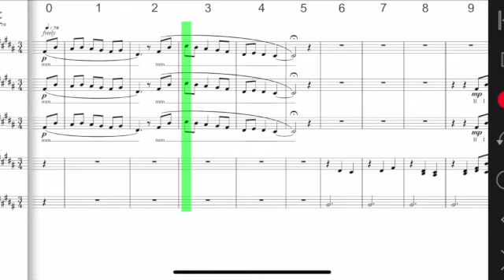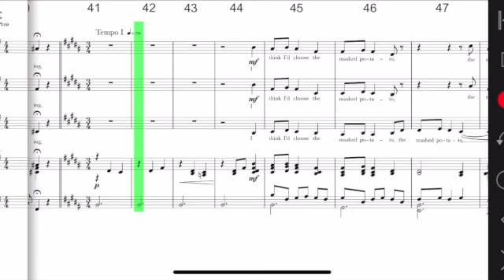Mashed Potato/Love Poem - Sop 2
Write by Sidney Hoddes and Paul Carey. Soprano 2 emphasized